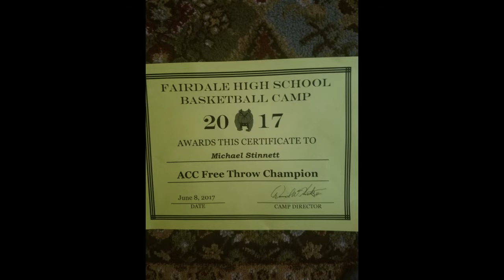Michael Ray Fairdale Camp 9 2017